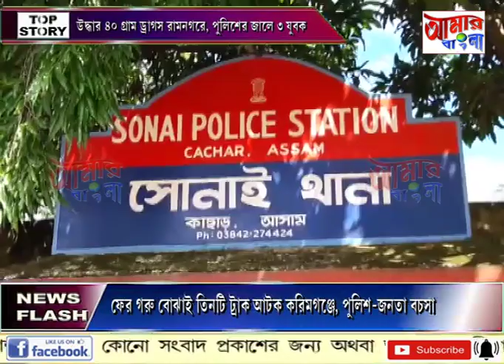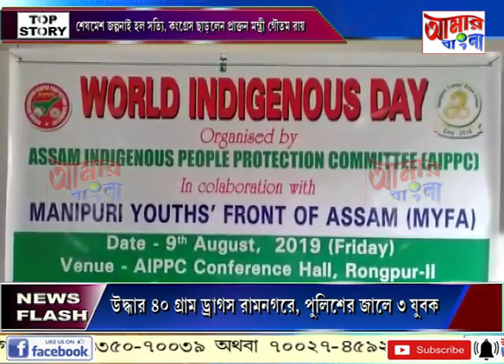# NEWS # 10 08 19